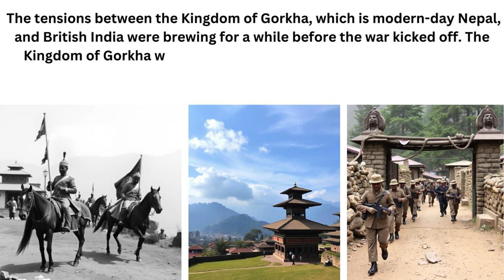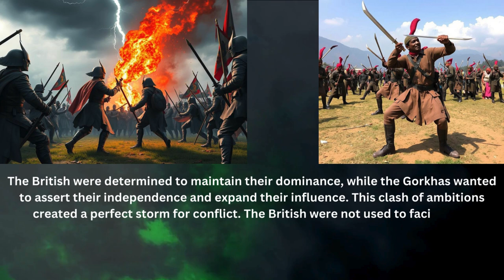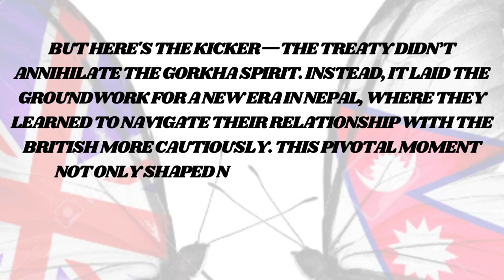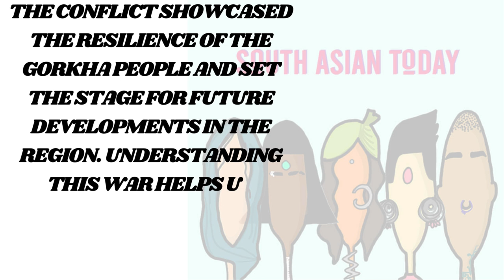Anglo Nepal War - The Forgotten Conflict That Changed Everything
Dive into the intriguing history of the Anglo Nepal War, a conflict that shaped the geopolitical landscape of South Asia in the early 19th century. In this video, we explore the events leading up to the war, the key battles, and the lasting impact this often-overlooked conflict had on both British colonial ambitions and the Kingdom of Nepal. Discover how the clash between the British East India Company and the Gurkhas not only altered territorial boundaries but also set the stage for future relations between Nepal and the British Empire. Join us as we unravel the stories of bravery, strategy, and the profound consequences of the Anglo Nepal War.